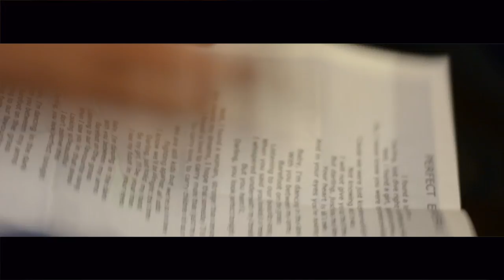Ed Sheeran- Perfect | COVER | Bhaswat Baruah & Suman Dutta | 2017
Hey Guys!!  So,  this is our first video. A cover of 'Perfect' by Ed Sheeran.  We are not frequent uploaders because we are high school students :)

Vocals: Bhaswat Baruah, Suman Dutta
Guitar: Bhaswat Baruah
Recording: MK Digital Studio
Mixing: Diganta Sharma

Videography, Post Production: Aboyob Bhuyan